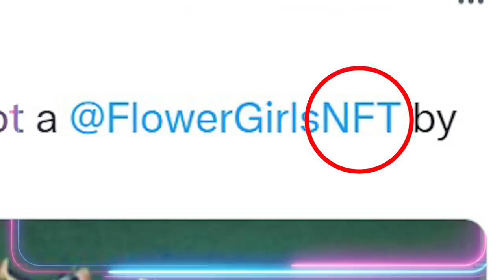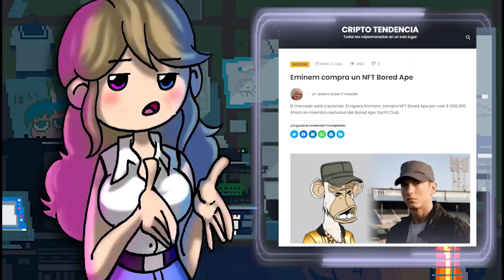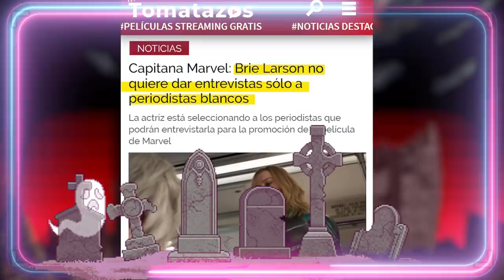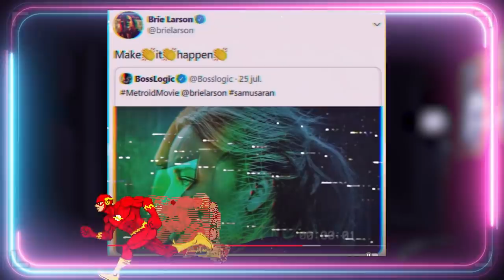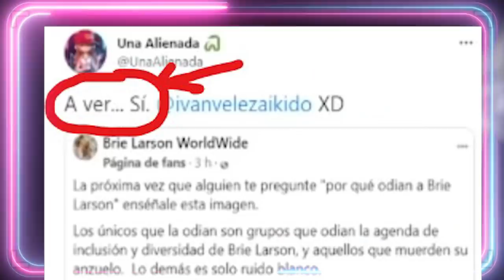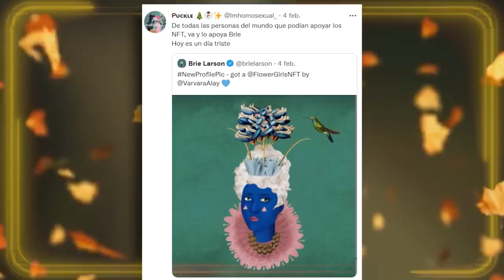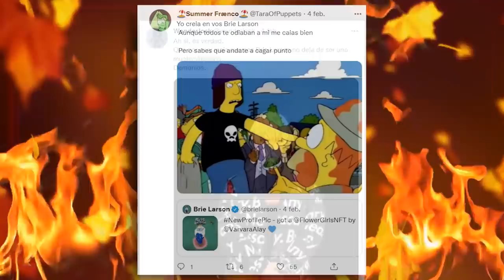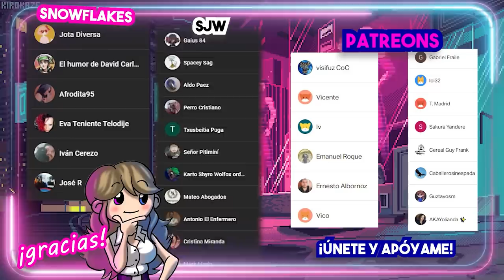🤣 BRIE LARSON CANCELADA 🤣 Aquí la razón de su cancelación y porqué ha sido abandonada por sus fans.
🤣 BRIE LARSON CANCELADA 🤣 Aquí la razón de su cancelación y porqué ha sido abandonada por sus fans. Brie Larson, la actriz de capitana marvel, decidió adquirir unas nfts (nft) y no gustó a su público, causando una gran polémica.
Guión VÍDEOS (NO DIRECTOS): 💥Javier Padín💥 -  twitter: @brisbick